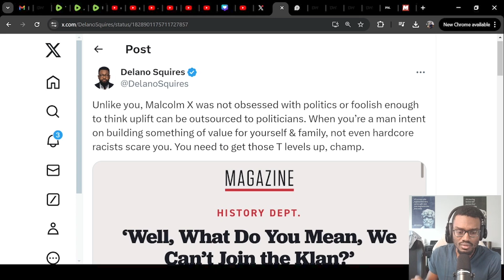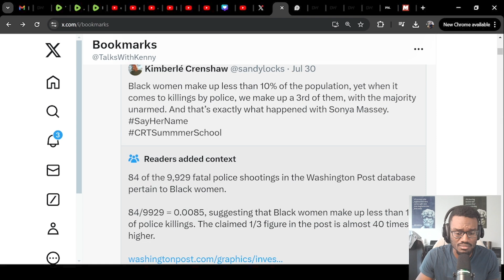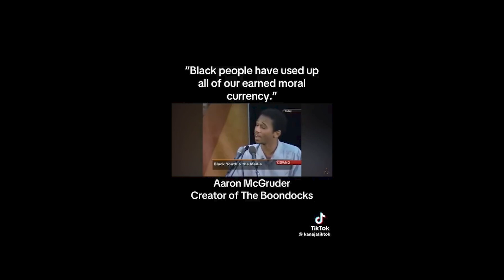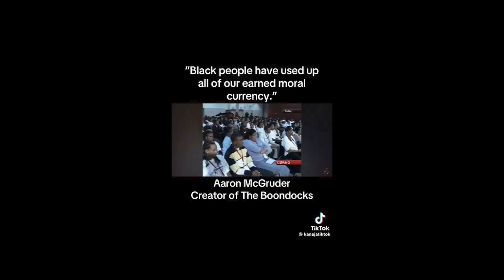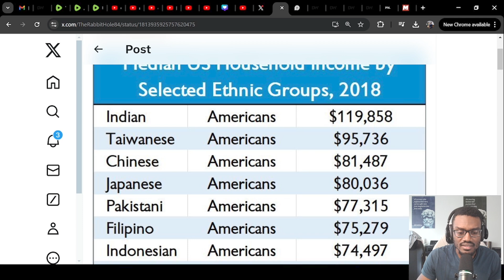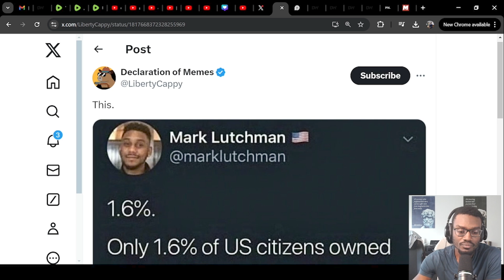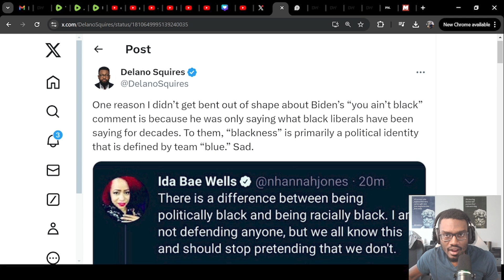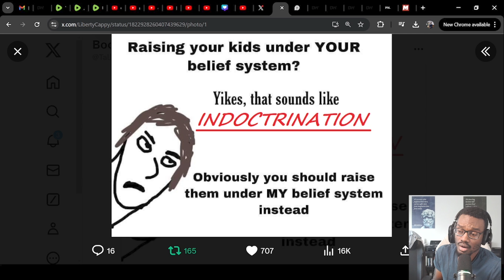The Inconvenient Truth About Black Politics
In this video, I will confront many different narratives used in the politics of black America. I give my commentary throughout the video.

TIMESTAMP
0:00 Black politics abused emotional messaging
6:24 Blacks losing the moral argument
12:32 The real generational curses
18:03 Calling out black America